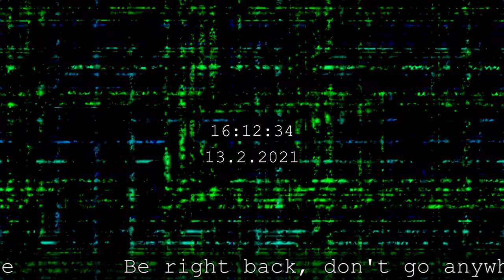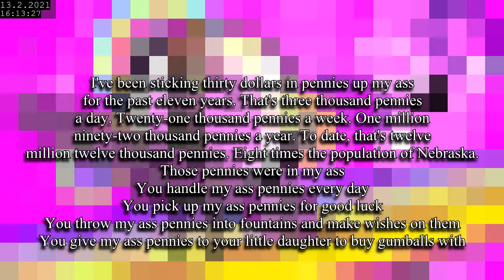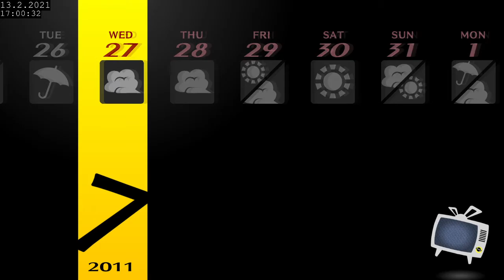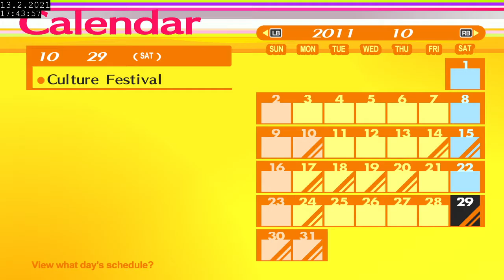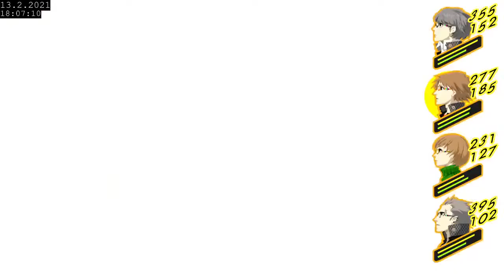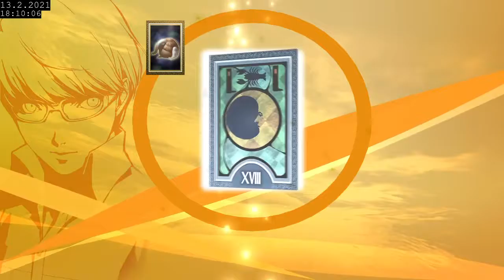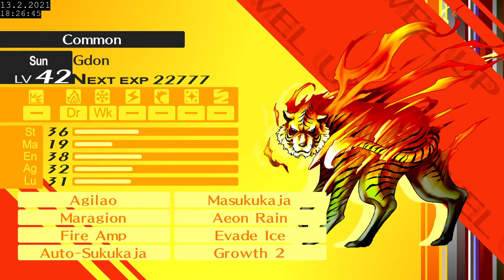Persona 4 Golden Full Playthrough - Part 24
Me too, Yoshitaka